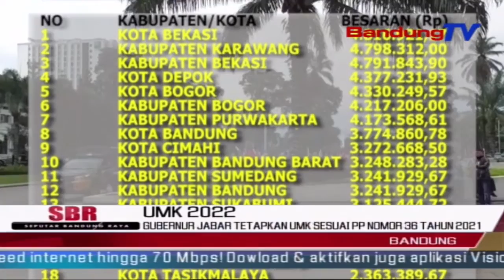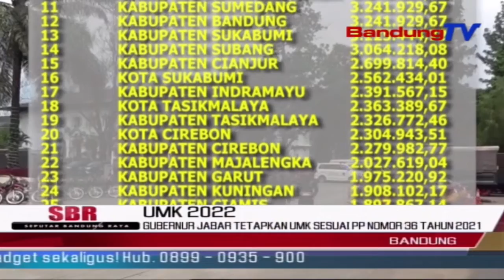Gubernur Jabar Tetapkan Umk Sesuai PP Nomor 36 Tahun 2021 | SBR | BANDUNGTV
SBR | BANDUNGTV | IRFAN RAMANDA | Gubernur Jawa Barat Ridwan Kamil Akhirnya Menetapkan Upah Minimum Kabupaten Kota Di Provinsi Jabar Pada Pukul Nol Nol Rabu Pagi. UMK Tersebut Ditetapkan Sesuai Dengan Besaran Rekomendasi Dari Bupati Walikota Dan Peraturan Pemerintah Nomor Tiga Puluh Enam Tahun 2021.